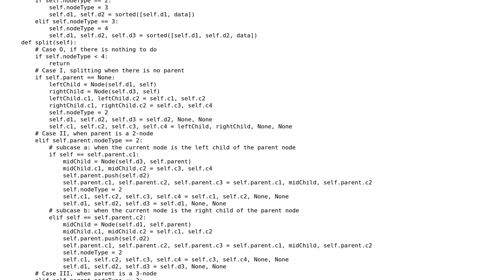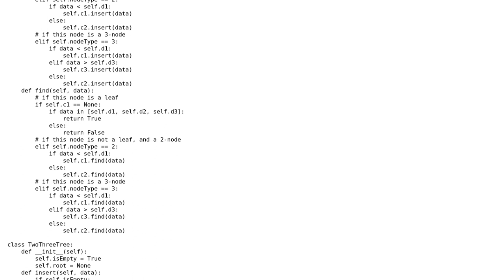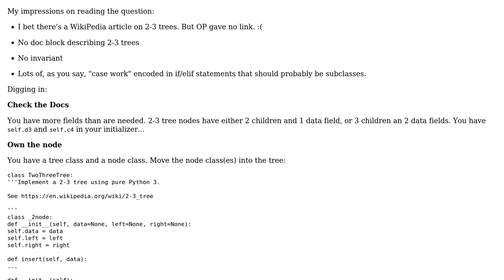Code Review: 2-3 Tree in Python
With thanks & praise to God, and with thanks to the many people who have made this project possible! | Content (except music & images) licensed under CC BY-SA | Music | Images & others | With thanks to user Agnishom Chattopadhyay user aghast and the Stack Exchange Network Trademarks are property of their respective owners. You are responsible for your own actions.